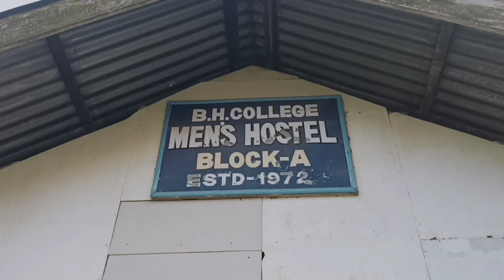Iftar Party 🥳 BH COLLEGE MEN'S HOSTEL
Iftar In the Month Of RAMDAN 🤲🌙

Also